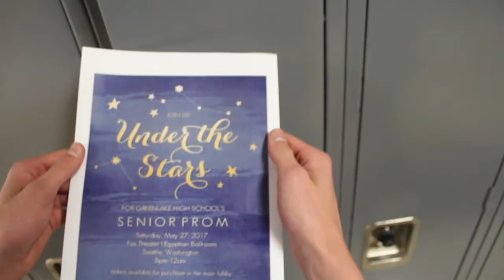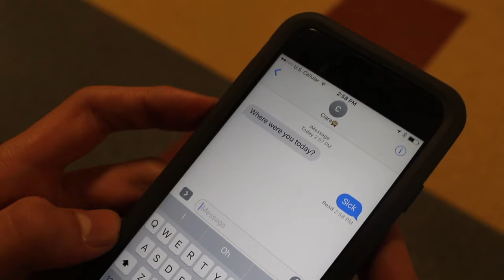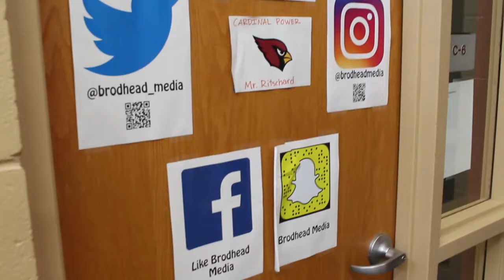Prom?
By: Dawson Keller and Nathan Ciabatti